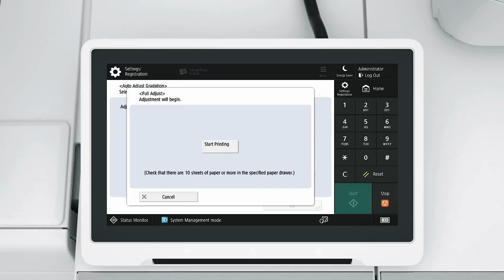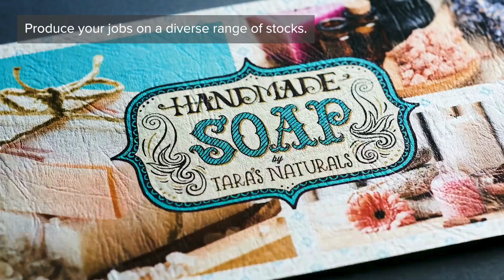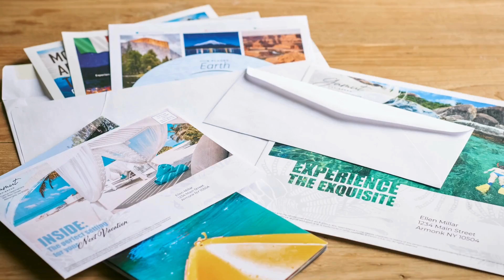Canon imagePRESS V900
Welcome to our in-depth overview of the Canon imagePRESS V900/V800/V700, a high-performance color digital press designed to meet the demanding needs of professional print environments.

In this video, we will explore the key features and benefits of the imagePRESS V900, including:

Exceptional Print Quality: Learn how Canon's innovative V Toner technology and advanced image control system deliver vibrant, high-resolution prints with consistent color accuracy.

Versatile Finishing Options: Discover the range of finishing options such as stapling, booklet making, and hole punching, which allow you to create professional-quality documents directly from the printer.

High Productivity: See how the imagePRESS V900 can handle large print jobs quickly and efficiently, with print speeds of up to 90 pages per minute.
User-Friendly Interface: Experience the intuitive touchscreen interface that makes navigating and operating the printer a breeze, along with customizable workflows to streamline tasks.

Flexible Media Handling: Find out how the imagePRESS V900 accommodates a wide variety of media types and sizes, from standard office paper to thick cardstock and envelopes.

Advanced Security Features: Understand the advanced security options available, including user authentication and data encryption, to protect your sensitive data.
Eco-Friendly Design: Learn about Canon’s commitment to sustainability through the imagePRESS V900's energy-efficient operation and eco-friendly features.

If you're looking for a versatile, high-performance digital press that combines advanced technology with user-friendly features, the Canon imagePRESS V900 is the perfect solution for you!

At innov8 Digital Solutions we can help you to find your perfect printer match.